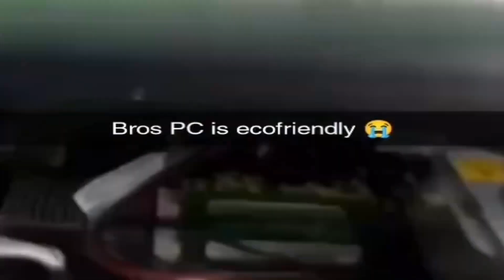Me when You touch my Food Ahh Memes 141